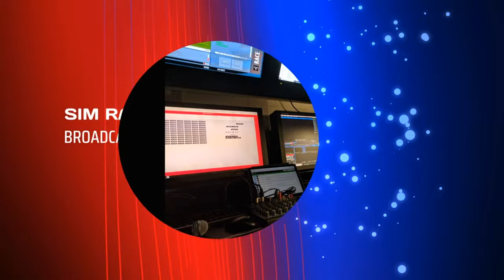Simsport Racing - ACC / Season 5 / Round 6 / Donington Park / GT3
Simsport Racing | ACC GT3 Season 5 | Round six | Donington Park

Welcome to Simsport Racing - the home of some of the best racing across multiple formats in Assetto Corsa Competizione, iRacing & many more.

This is season 5 of our growing GT3 series and up to 40 drivers will be competing to be crowned champion across 6 rounds.

Like the stream and commentary, help support what we are doing by donating